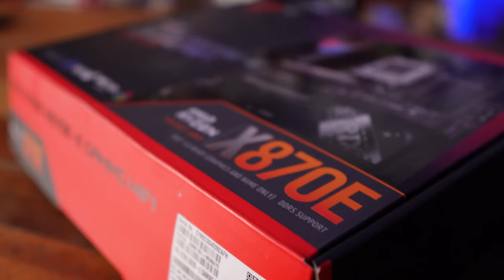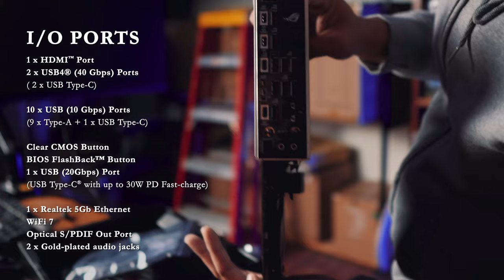ROG Strix X870E-E Gaming Wifi Unboxing | Ryzen 9000 boards are INCOMING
Get ROG premium merchandise when you buy ASUS X870E / X870 motherboards

0:00 The host
0:32 The mobo
1:26 The look
1:59 The extras
2:48 The specs
3:18 The design
4:33 The ports
5:44 The accessories
6:38 The surprise
7:53 The surprise explained
9:03 The audio candy
9:27 The end